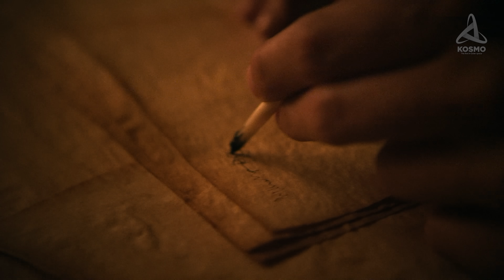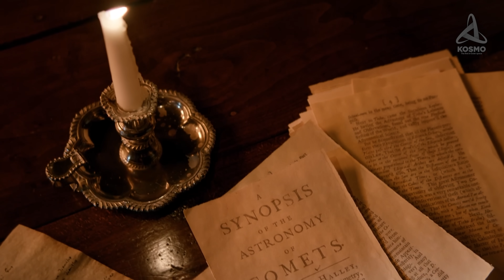What the Milky Way Really Looks Like?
According to the dominant scientific hypothesis today, around 13.8 bln years ago there occurred the tremendous event dubbed the Big Bang which created our universe. It is likely that incredibly powerful gravity waves compressed primary gas into gigantic clumps while unrelenting gravity  forces ignited thermonuclear fire in their depths, thus lighting the universe with the first stars. These forces also grouped the stars into large-scale clusters which were later to unite into yet more complex structures of colossal proportions. Billions of years later one of them became the cradle of an amazing phenomenon – life. And even though mankind is still confined to our native system, we have found out a lot about our own galaxy. What is it that we already know about the Milky Way?

00:00 intro
01:09 History of studies
02:24 The Milky Way
04:13 A Journey to the centre of the Milky Way
09:01 Habitable zone
09:47 Galactic disc
11:19 Spiral arms
12:41 The Great Rift
13:32 Beyond the galactic disc
15:53 Ending